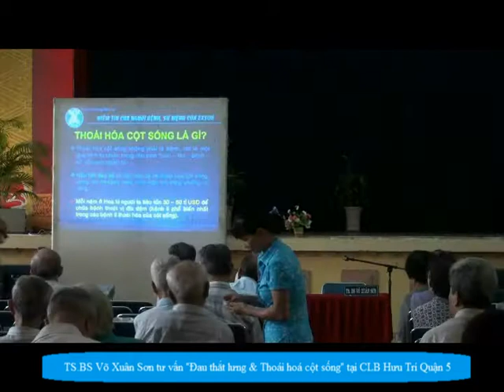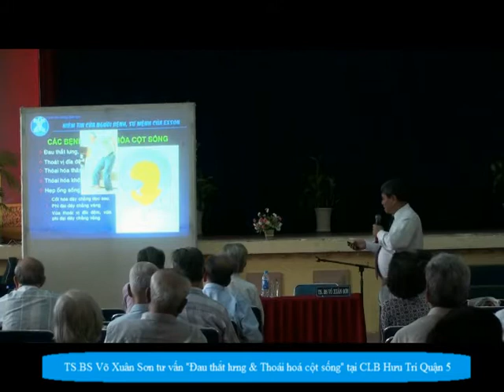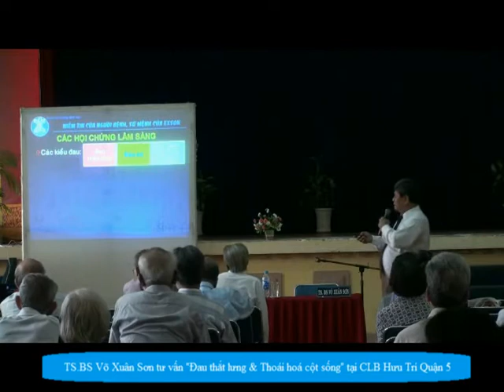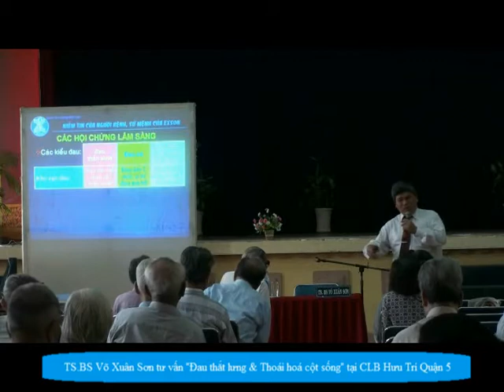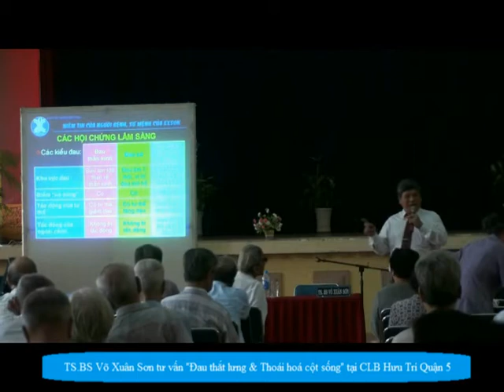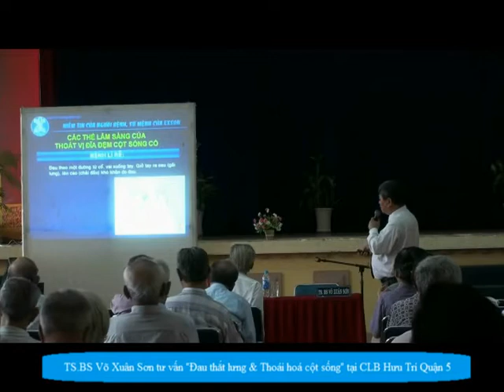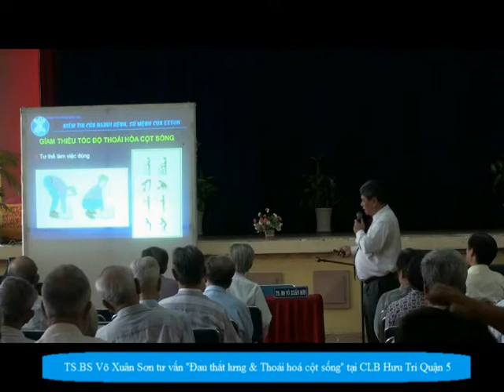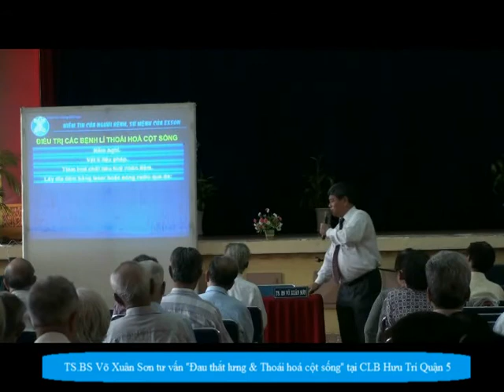Đau thắt lưng và Thoái hoá cột sống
Chương trình tư vấn của TS.BS Võ Xuân Sơn - PHÒNG KHÁM QUỐC TẾ EXSON
09h, ngày 14 tháng 03 năm 2013
Tại TT Văn Hoá Quận 5, Cơ sở 2 - 131 Triệu Quang Phục, P11, Q5, Tp HCM